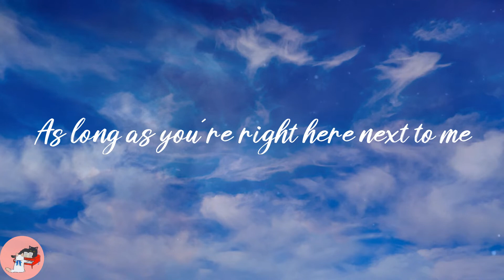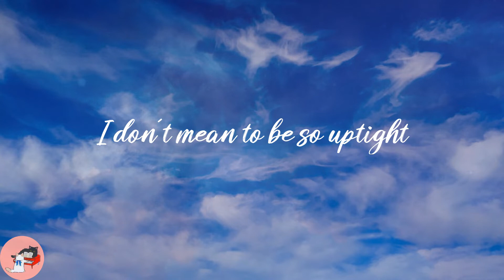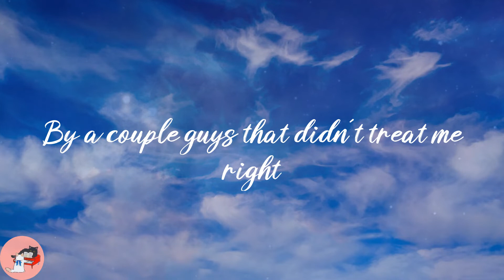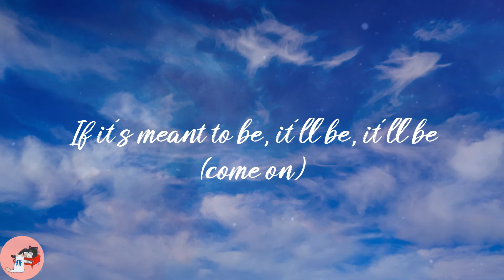Bebe Rexha - Meant to Be (feat. Florida Georgia Line) (Lyrics)